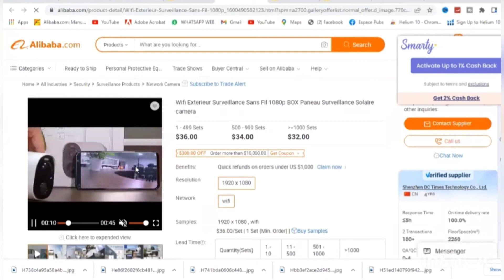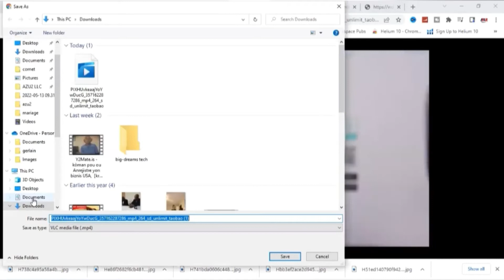COMMENT TELECHARGER UNE VIDEO SUR ALIBABA.COM et ALIEXPRESS.COM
Bonjour et bienvenue sur cette vidéo qui va vous montrer comment télécharger une vidéo sur Alibaba. Alibaba est l'une des plus grandes plateformes de commerce en ligne au monde, qui propose une large gamme de produits et de services. Mais parfois, vous pouvez être intéressé par une vidéo que vous avez vue sur Alibaba et que vous voulez la télécharger pour la regarder hors ligne ou pour la partager avec d'autres personnes.

Dans cette vidéo, nous allons vous montrer étape par étape comment télécharger une vidéo sur Alibaba. Nous commencerons par vous montrer comment trouver la vidéo que vous voulez télécharger sur le site d'Alibaba.